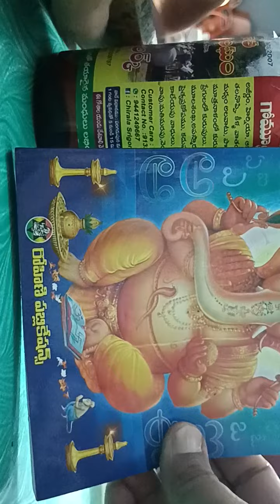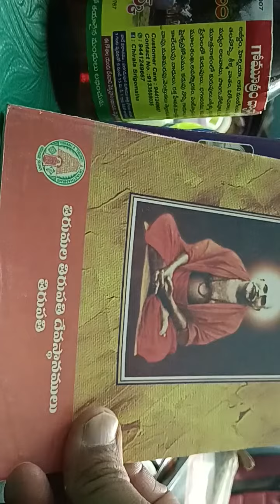గుడిలో పూజారులు నోరు మెదపడం లేదు😨😨